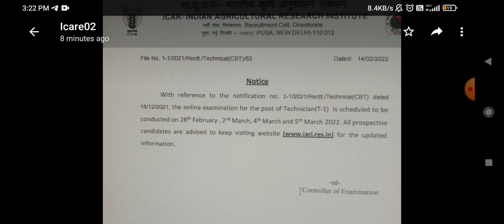ICAR official Exam date announced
oin telegram channel for ICAR